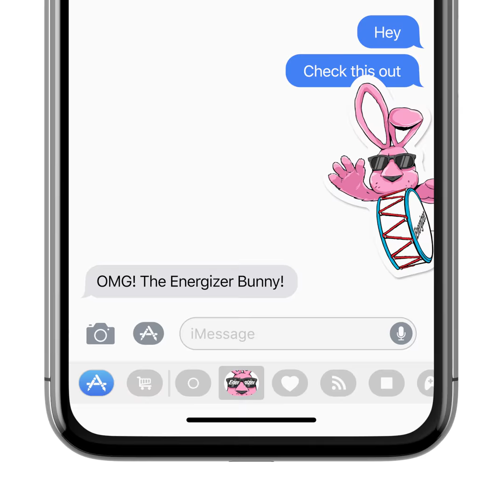Energizer Bunny Stickers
The Energizer Bunny is now an iMessage sticker. It’s like texting, but bunnier. Free on the App Store!